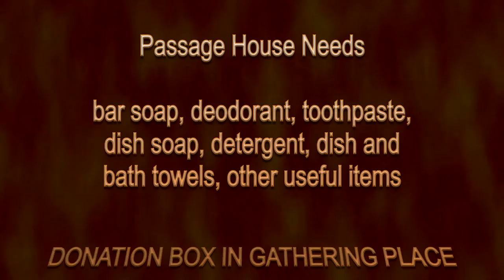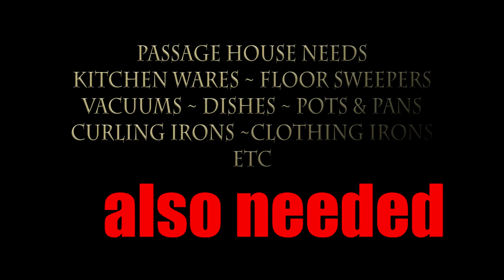St Paul 1 10 16